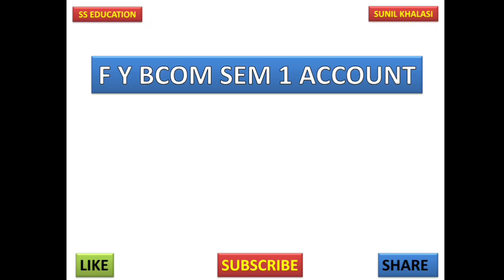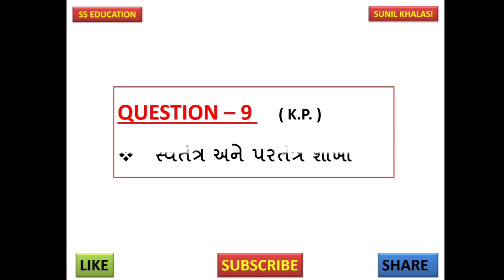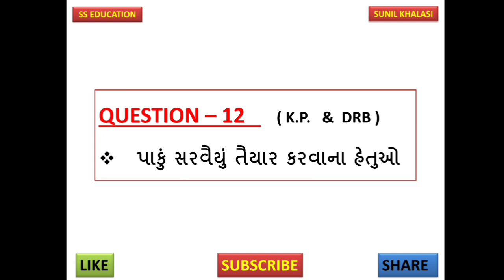FY BCOM SEM 1 ACCOUNT IMP | VNSGU SEM 1 ACCOUNT IMP | FYBCOM SEM 1 ACCOUNT IMP | F Y BCOM SEM 1 IMP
ખૂબ જ અગત્યના દાખલાઓ

PART 1

PART 2

PART 3

PART 4

fybcom Sem 1 account imp || VNSGU Fybcom sem 1 Account Eng Medium || Fybcom sem 1 Account Theory ||

fybcom Sem 1 account imp Theory || VNSGU Fybcom sem 1 Account || Fybcom sem 1 Account Theory||

fybcom Sem 1 account question 1 || Fybcom sem 1 Account Most Imp || Fybcom sem 1 Account dakhla ||

Fybcom sem 1 BA most imp questions & Answers || Fybcom sem 1 ba imp || vnsgu fybcom sem 1 BA imp

VNSGU Fybcom Sem 1 BA most imp questions || fybcom sem 1 Short QUESTIONS || FY bcom sem 1 BA imp ||

Fybcom sem 1 English imp Questions || VNSGU Fybcom sem 1 English imp MCQ || SUNIL SIR
Fybcom sem 1 English imp || VNSGU Fybcom sem 1 English Prefixes & Suffixies || Do as directed

Fybcom sem 1 English imp || VNSGU Fybcom sem 1 English || Degree Of Comparison || Do as directed

FYBCOM SEM 1 ECO MODEL PAPER || Fybcom sem 1 Eco imp || vnsgu Fybcom sem 1 most imp questions

FYBCOM Sem 1 Eco || Fybcom sem 5 Eco most imp Short question || vnsgu fybcom sem 1 Eco Most Imp

FY bcom sem 1 stat || Vnsgu Fybcom sem 1 stat Sambhavna || Fybcom Sem 1 stat imp || SUNIL SIR

FY bcom sem 1 stat || Vnsgu Fybcom sem 1 stat imp Theory || Fybcom Sem 1 stat most imp || SUNIL SIR

FY BCOM sem 1 BANKING IMP Questions || Sem 1 BANKING imp questions || VNSGU Fybcom imp || SUNIL SIR

FYBCOM sem 1 BA IMP Questions || Sem 1 BA imp questions || VNSGU Fybcom SEM 1 BA || SUNIL SIR